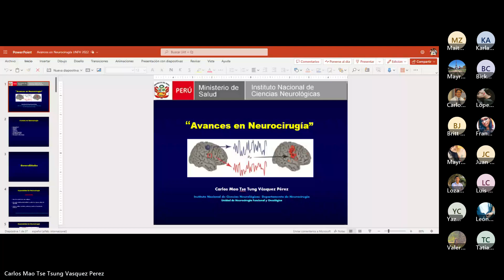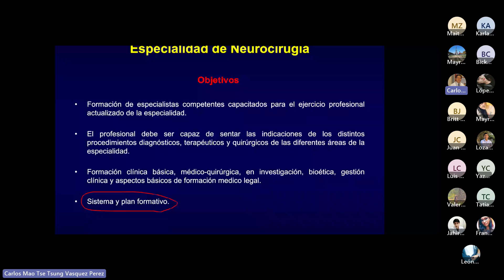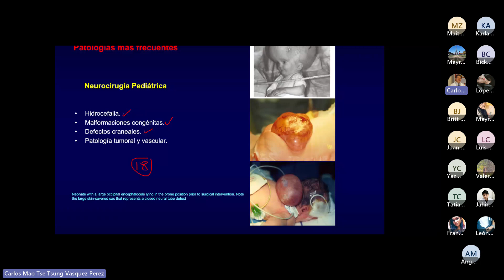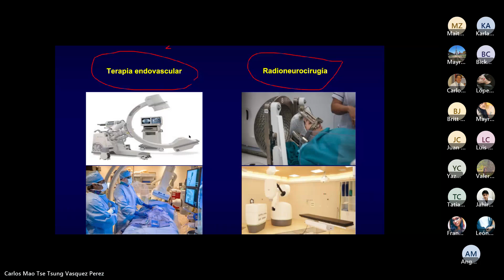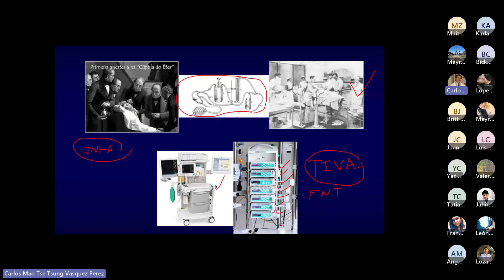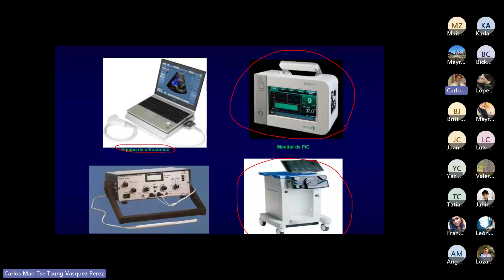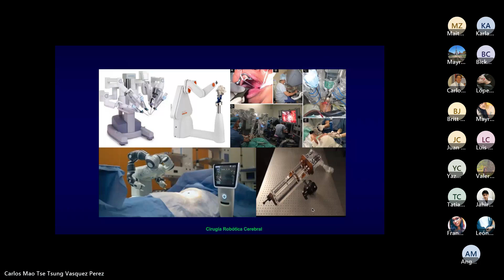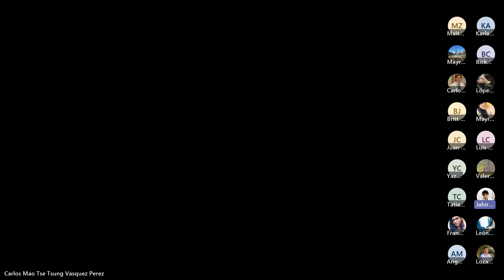1. Avances en neurocirugía